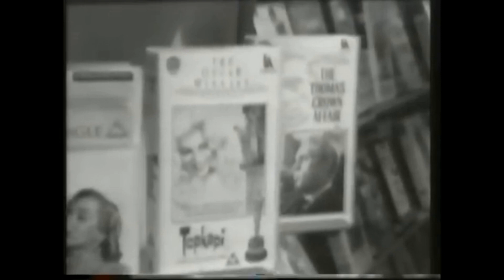The Summer Of '93 At 30 with Scott Mendelson & Aaron Neuwirth: July 2-4, 1993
The Summer of '93 at 30 is a weekly retrospective journey through American pop culture during May, June, July and August of 1993. Brandon Peters, The Wrap's Scott Mendelson and We Live Entertainment/Out Now with Aaron and Abe's Aaron Neuwirth take a weekend by weekend look at the films released during the summer as well as the news stories, television and music that rounded out the public's lives as they lined the pockets of the box office to see these movies.

July 2-4, 1993: Okay, a full slate of fun. Disney puts Snow White back in theaters, Kenneth Brannagh has a star studded Shakespeare adaptation, Pauly Shore & Carla Gugino get fake married, and the prince of Hollywood Tom Cruise storms in with The Firm.

We'll also be discussing the box office report, notable news stories, the top 10 Nielsen rated tv programs for the week and the top 10 of Casey Kasem's weekly top 40 from the week these films were released. Also, Yancy Berns of The Milky Way Blues will be sharing "Yancy's Tales From The Video Store" each week.

Follow the Facebook page or @brandon4kuhd on Twitter and Instagram.

Scott Mendelson is on Twitter @scottmendelson. Find his work at thewrap.com.

Aaron Neuwirth is on Twitter @aaronsps4. Find his work on weliveentertainment.com and on Out Now with Aaron & Abe (wherever podcasts are found).

More information and content available at thebrandonpetersshow.com. "The Summer of '93 at 30" and "News" themes featured in the episode are by Pres Maxson (@presmaxson).